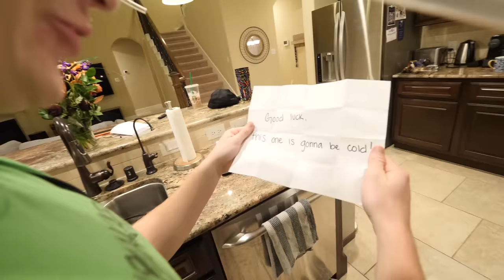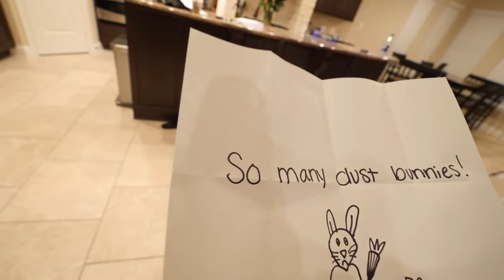INTENSE HIDE & SEEK WITH MY CLONE!